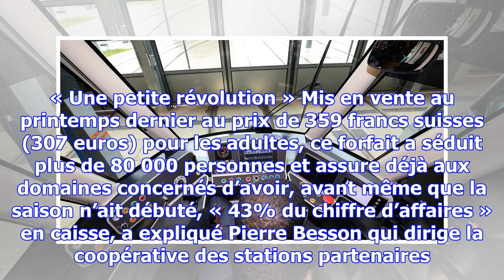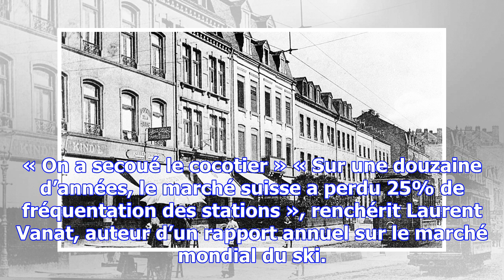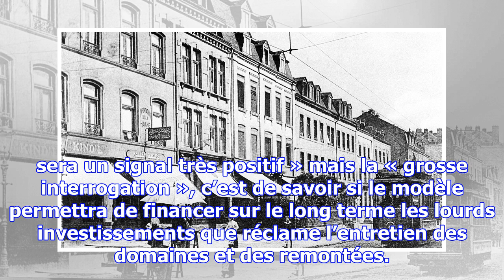Les alpes suisses s’essaient au ski low cost pour remonter la pente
« Cela faisait quarante ans qu’on avait les mêmes tarifs, on s’est contentés d’attendre mais là, on ...